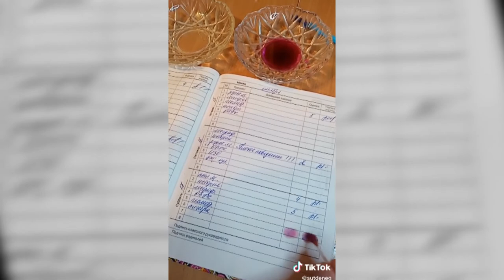Проверил ЛАЙФХАК для школьников\ Как исправить двойку быстро?\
Проверил лайфхак для школьников, оказался весьма эффективным и полезным! Надеюсь родители мне не поставят дизлайки)